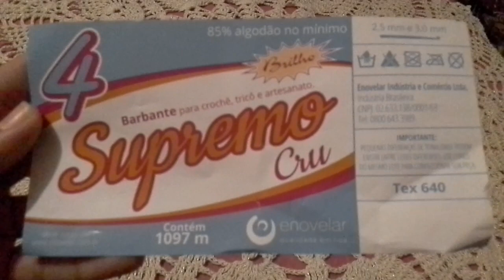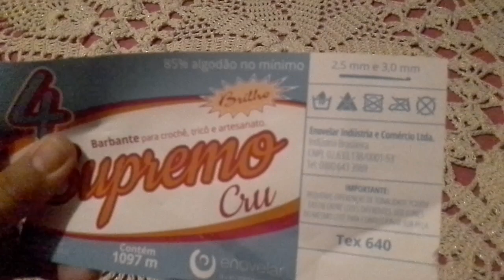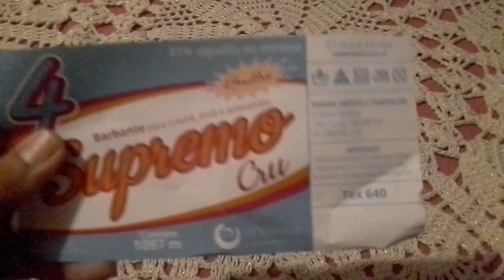Toalha de mesa fiore (rezenha)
Olá pessoal hoje eu finalizei minha toalha de mesa fiore da querida val torres croche. ... usei barbante supremo número 4 brilho ...mais sobra bastante pois ela é muito econômica e rápida de ser feita !!! Vou deixar a baixo o link da vídeo aula!